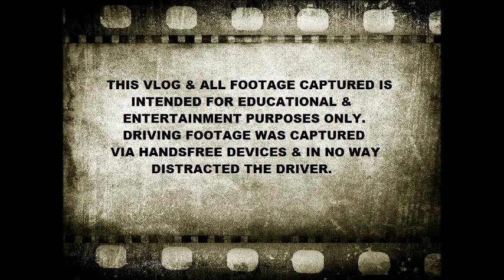Trucking EP 29 ~ Weight for it Part 2